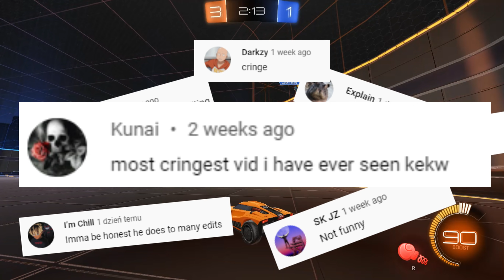cringe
Content Creator Code:
     PACO_RL

FOV: 110
Distance: 260
Height: 100
Angle: -3
Stiffness: 0.40